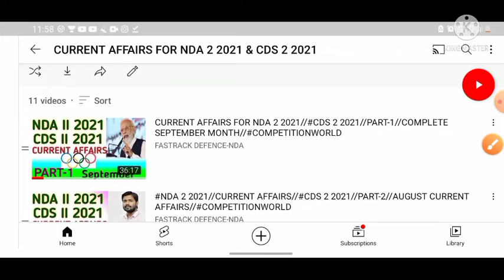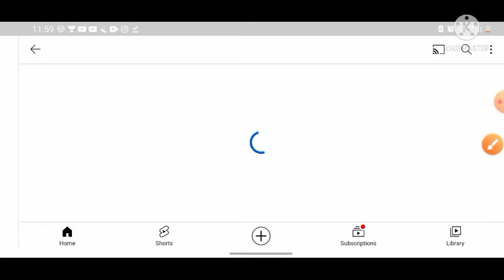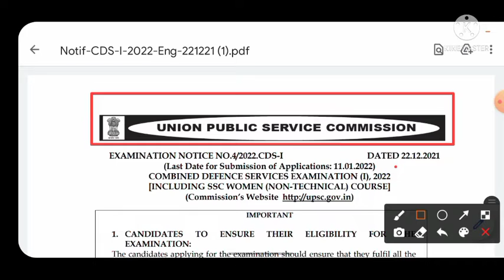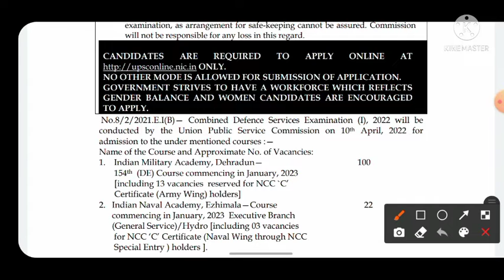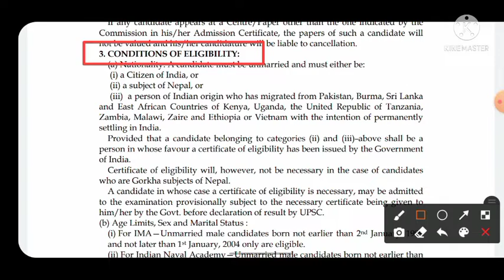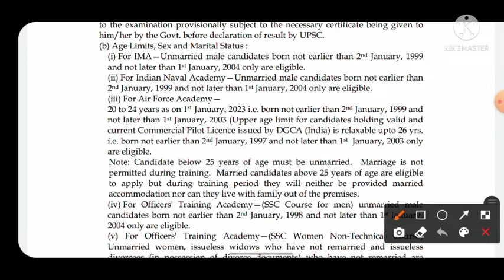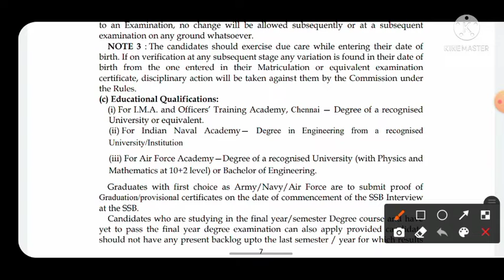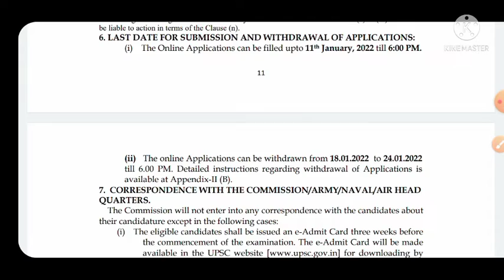Good News//CDS 1 2022 NOTIFICATION OUT//Age Limit for boys & girls//Vacancy in IMA,AFA,INA,OTA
Good News
CDS 1 2022 NOTIFICATION OUT
Age Limit for boys & girls
Vacancy in IMA,AFA,INA,OTA

NDA 2 2021 expected cutoff??
NDA 2 2021  CUTOFF for boys and girls
FULL ANALYSIS OF MATHS AND GAT

For pdf and study materials of NDA/CDS/UPSC/SSC join telegram

IMPORTANT FOR JEEmaths,NDAmaths,AIRFORCE,NAVY,CET,BITSAT SSC-CGL AND other central level examination
mindblowing shortcut

for doubt regarding any question